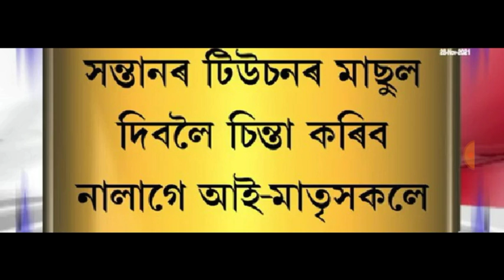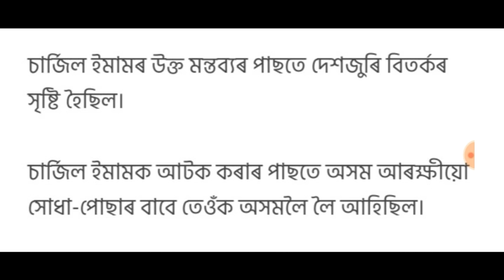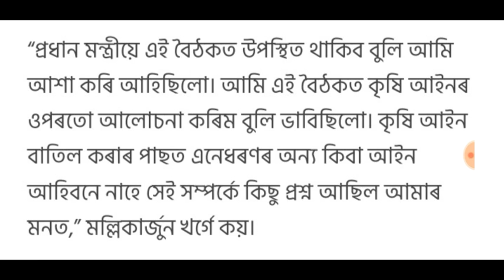অৱশেষত মাফ হল মাইক্ৰফাইনেন্সৰ ঋণ!, ৰাজ্যত ভয়ংকৰ দূৰ্নীতি, অসম চৰকাৰৰ বৃহৎ আঁচনি, লগতে আৰু...